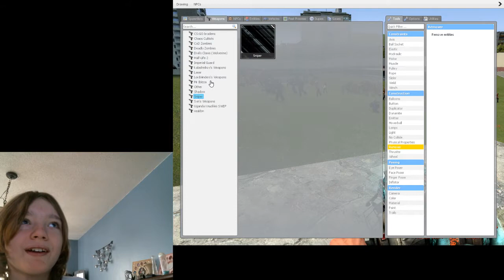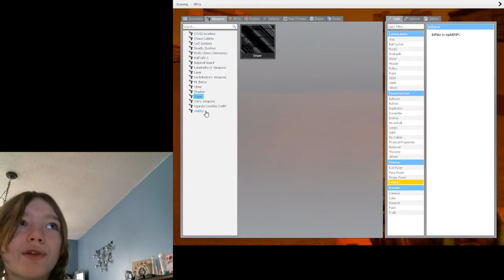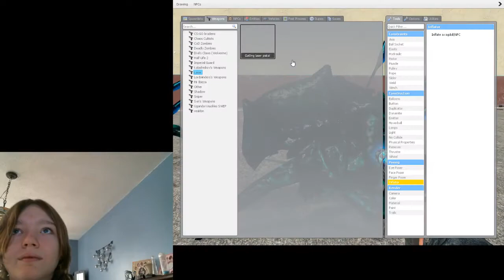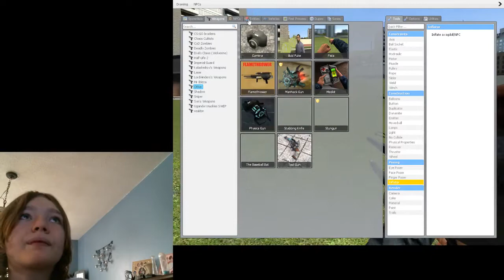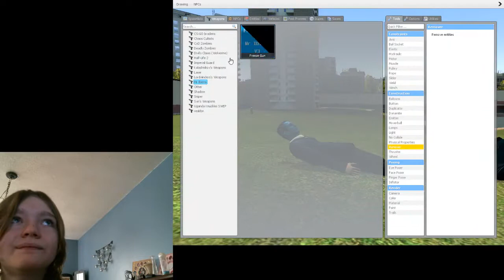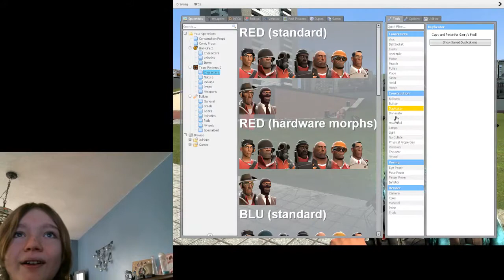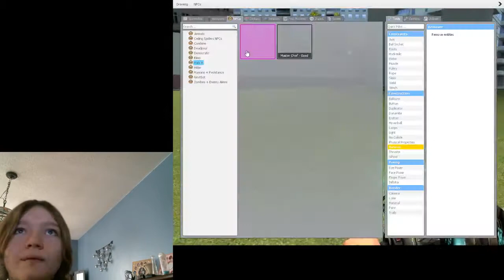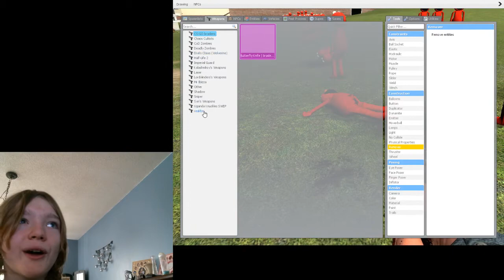MORE GORE | GMOD w/ XXDJ Skulls (Sandbox)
bloody gore and messy stuff